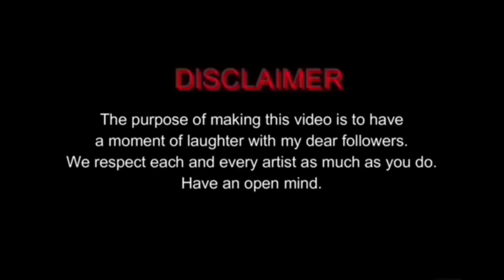REAL FOOD VS CHOCOLATE CHALLENGE 진짜음식 가짜음식 챌린지 Boram Yummy [보람 야미] - i draw you || draw meme